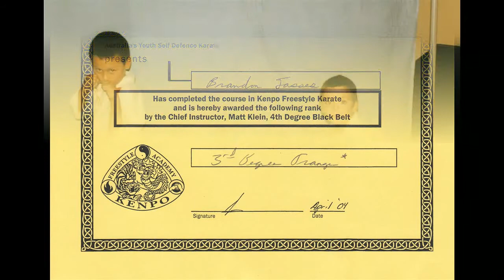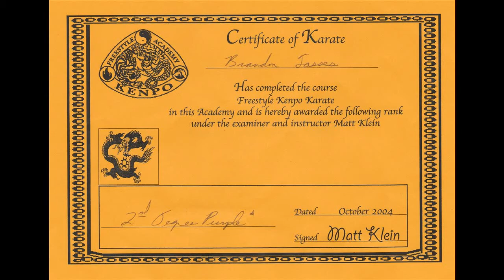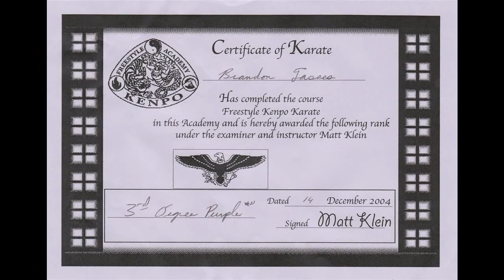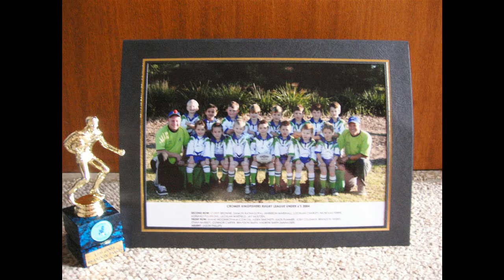10/SS-Brandon Photo Album Slideshow 04'..